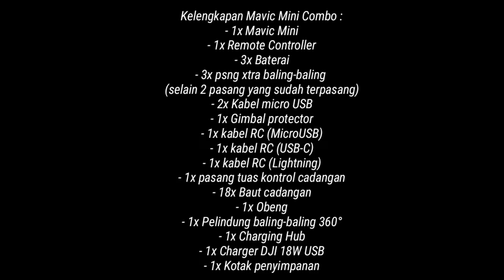UNBOXING Mavic Mini Combo